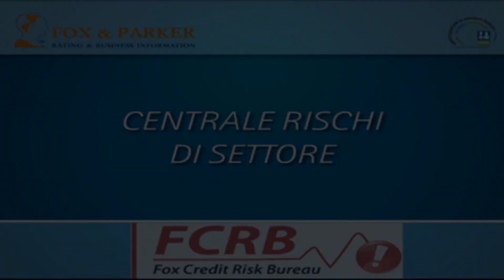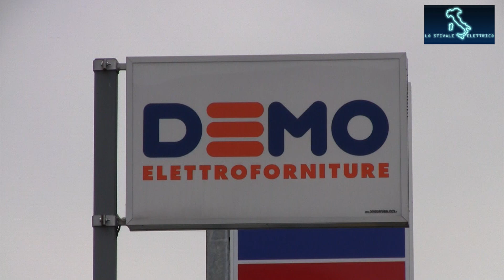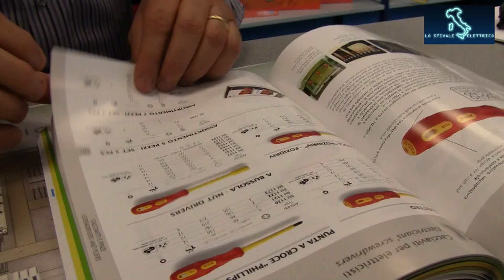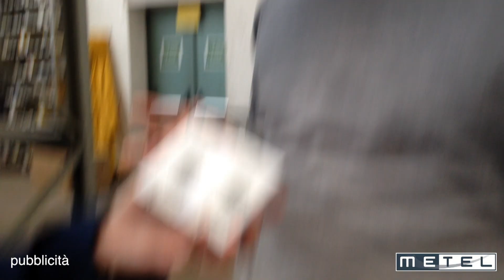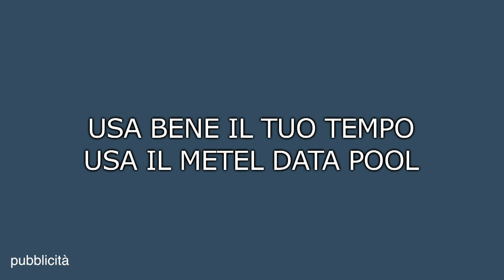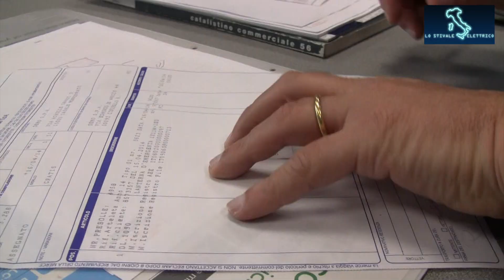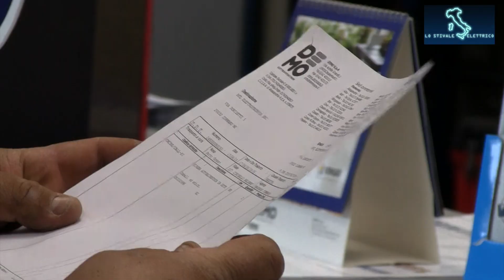DEMO Cinisello Balsamo